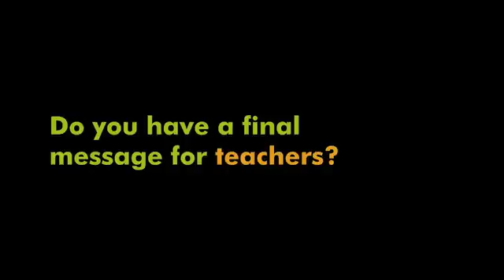Go forth and multiply with JUMP Math!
JUMP Math is a grassroots movement, according to Liz Barrett.  As such JUMP Math is able to respond to ideas from teachers and is constantly enhancing its program based on this feedback.

Liz tells the story of a young woman who had never passed an exam in her life.  She needed math skills to pursue a trade.  Within 6 months of using JUMP Math, the young woman had passed her GED with a score of 86%.  JUMP helped to transform her life and she is now giving back by tutoring children in a local school.

Liz Barrett is the First Nations Outreach and Teacher Support for JUMP Math.